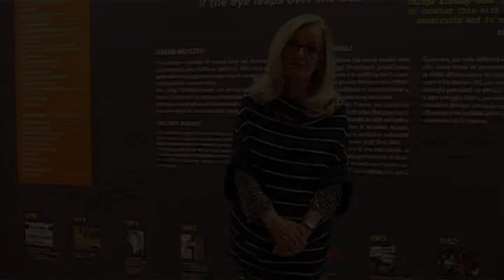Learning teachers' project - Carla Rinaldi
In many countries of the world, investing in education is not considered a priority. Even if it is well-known that the first years of life are fundamental for the development of people, the investment to guarantee to children the right to quality infant toddler centres and preschools is very small. Still today, people working in schools with children, especially young children, are forced to self fund its own professional development. The vision of investing in education for very young children is a benefit for every community, yet a reality for few. It is then important to create the possibility for educators, particularly when coming from disadvantaged contexts, to access to quality education.